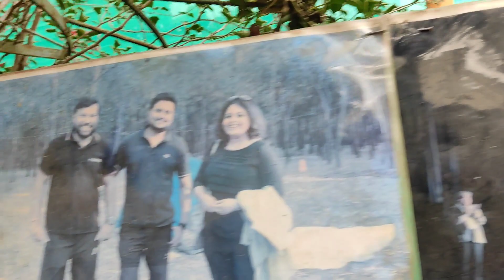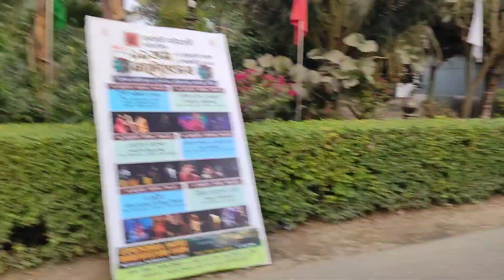কলেজ পিকনিক/সবাই মিলে খুব মজা করলাম/matikumra/College Picnic/youtube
কলেজ থেকে সকলে মিলে কলেজ পিকনিকে গেলাম।
খুব মজা করলাম।
খাওয়া দাওয়া।
ঘোরাঘুরি
ফটো তোলা।